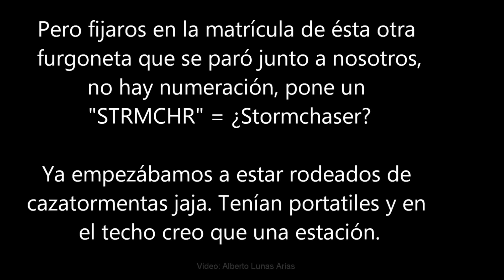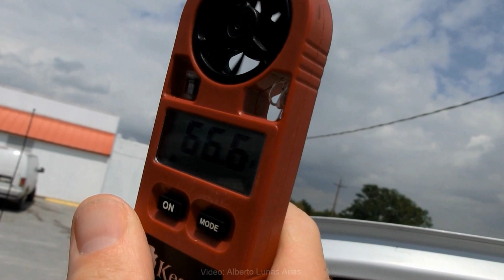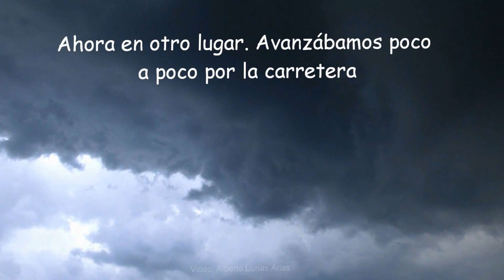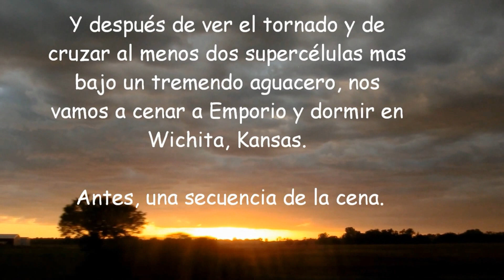Video 5 Gran viaje a Tornado Alley. 26 y 27 Abril 2012, EE.UU.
Video numero 5, perteneciente a los días 26 con la supercélula de Springfield, Estado de Colorado, y día 27 con la supercélula y tornado en Council Grove, Kansas.